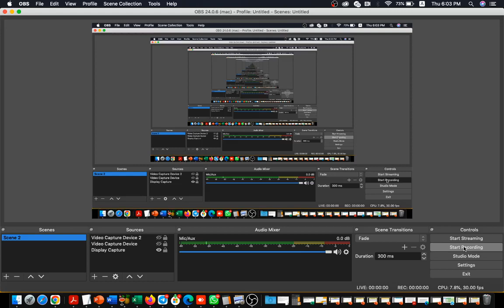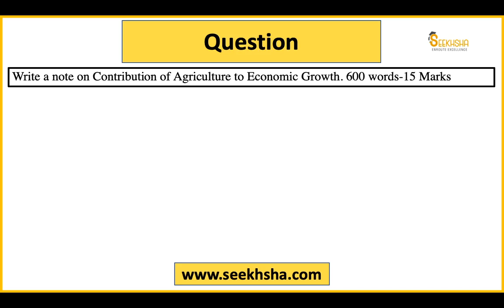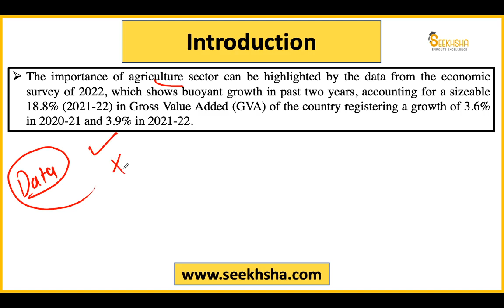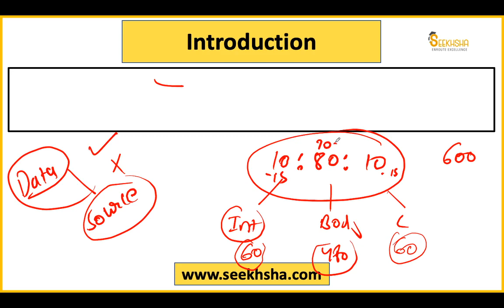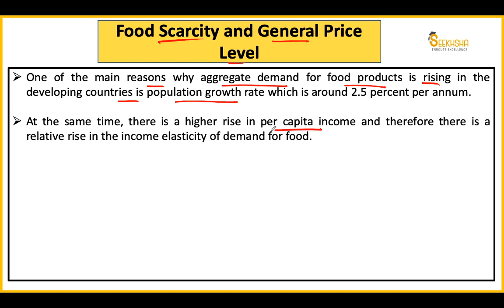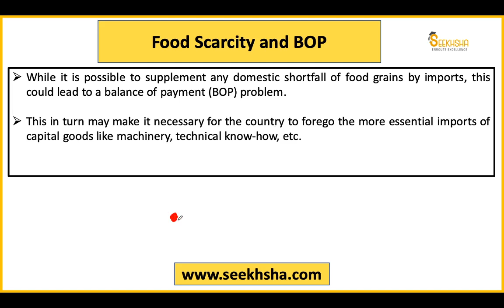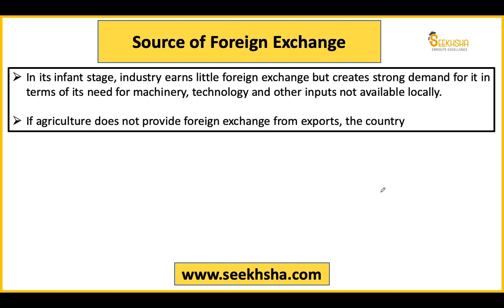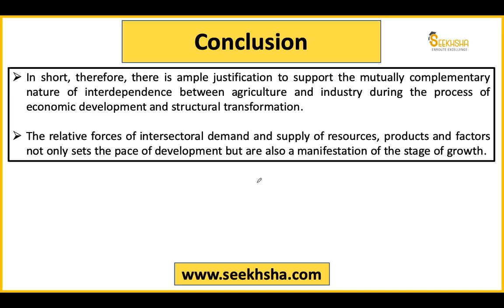NABARD Phase II - Answer Writing Question Session 12 - NABARD Grade A 2022